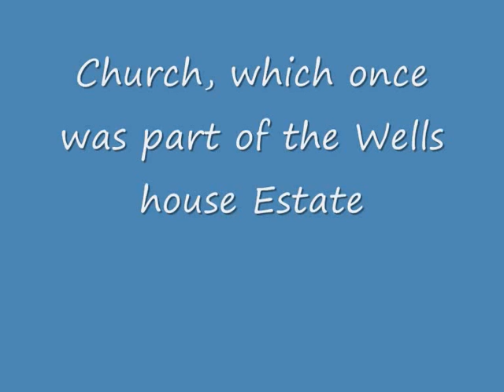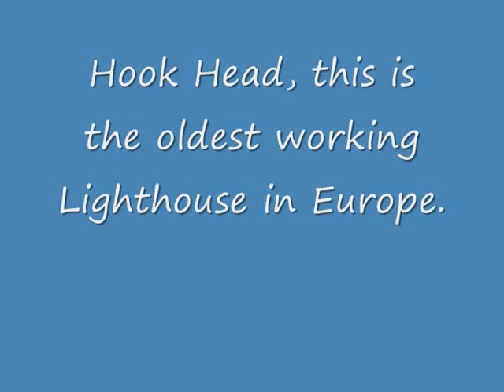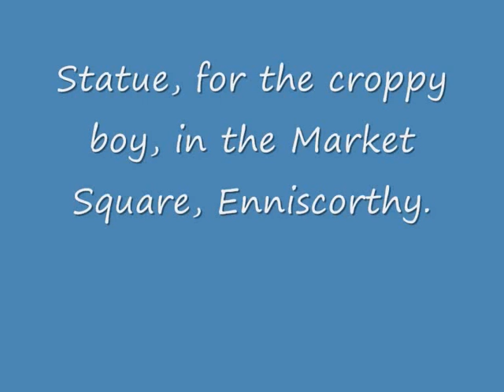Wexford's Hidden Gems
Take a journey through photots of all Wexford has to offer.  Prints available